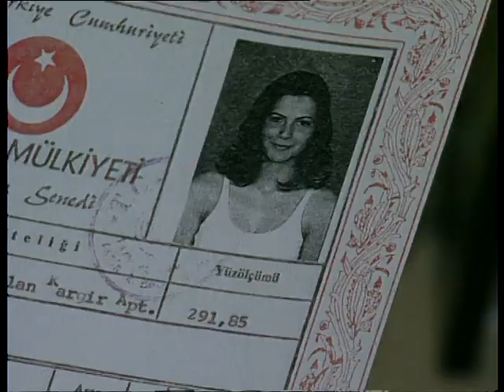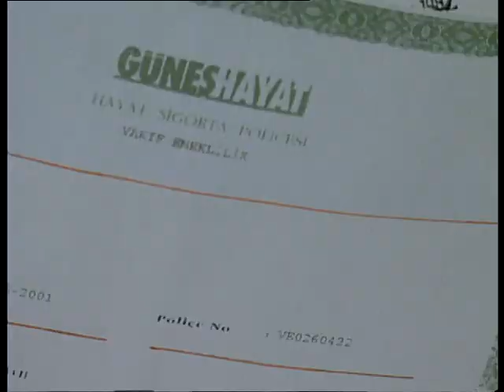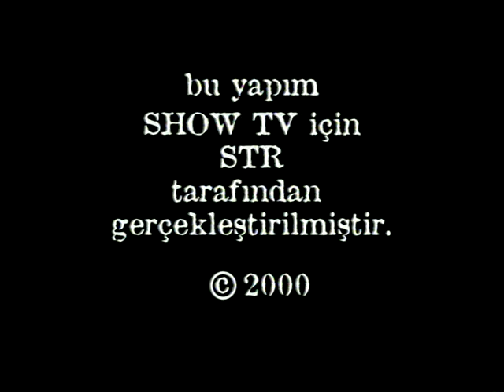Sarı Evin Esrarı 6. Bölüm Tek Parça (Tamer Karadağlı & Hatice Aslan)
Sarı Evin Esrarı dizisi, 2000 yılı yapımı dizidir.
Hastalık derecesinde tutkulu kocası ile onu baştan çıkaran sevgilisi tarafından planlanmış bir tekne kazasından, kurtulan ve hafızasını yitiren Selin (Yağmur Kaşifoğlu) gözlerini açtığı Sarı Ev'de ona sevgiyle yaklaşan insanların içinde aslında inanılmaz entrikalardan entrikalara sürüklenmektedir. Amaçlarının ne olduğu belli olmayan bu insanlar savunmasız ve zaten hayatına dair hiç bir şey hatırlamayan Selin'e vücut dengesini bozacak ilaçlar vermekte ve durumunu günden güne kötüleştirmektedir. Evde yaşayanların geçmişlerinde saklı sırlar da vardır. Ve Selin bir tesadüf sonucu o evde değildir. Garip olayların içinde bir şeylerin ters gittiğini anlayan Selin'e kimse yardım da etmemektedir ve kendini bambaşka bir entrikanın içinde bulur.

Oyuncular, Müge Ulusoy, Yağmur Kaşifoğlu, Tamer Kayaş, Esra Aymutlu, Tamer Karadağlı, İbrahim Karamem, Erdal Küçükkömürcü, Yusuf Çatalbaş, Hatice Aslan, Zerrin Tekindor, Halit Ergenç.
Yönetmen, Hüseyin Akdal , Uğur Erkır'dır

Zoka Yarışma Programı İçin: goo.gl/LS1Yj5
Gülşen Abi Dizisi için: goo.gl/Vjynuz
Filmlerimiz için: goo.gl/HpN1fX
Sarı Evin Esrarı Dizisi için: goo.gl/77nWty